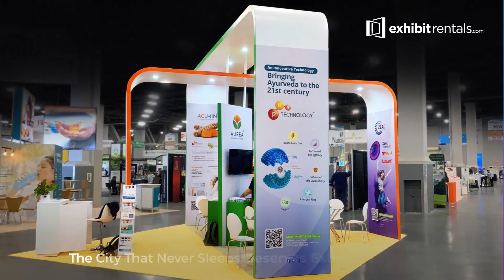Exhibit Rentals New York | Exhibitrentals.com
Unlock the power of exceptional exhibits in the heart of New York! Elevate your event with our premium ExhibitRentalsNY. Transform spaces, captivate audiences, and leave a lasting impression. ✨